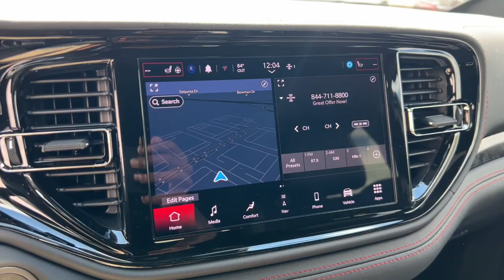2024 Dodge Durango R/T St. Charles, Aurora, Glendale Heights, Naperville, North Aurora IL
New 2024 Dodge Durango R/T available at RiverFront CDJR located in 200 Hansen Blvd, North Aurora, IL, 60542.

Look no further than the  2024  Dodge Durango. Tackle life's projects with strength and ease in the Durango, the versatile SUV with muscle car spirit. Refined comfort never packed such a punch. These are just some of the great options this vehicle comes with: Heated Steering Wheel
, Apple Carplay®/Android Auto®, Pre-Collision System, Navigation System, Sun/Moonroof, Keyless Entry, Four Wheel Drive, Adaptive Cruise Control, Back-Up Camera, Power Liftgate. Seriously powerful. Stylishly comfortable. The Durango awaits.